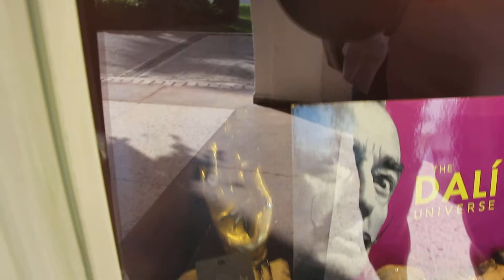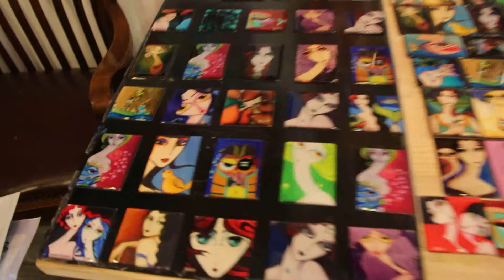Мармарис арт магазин. июнь 2017.